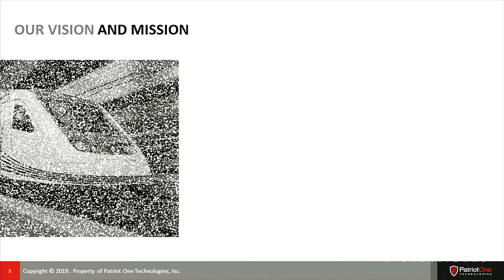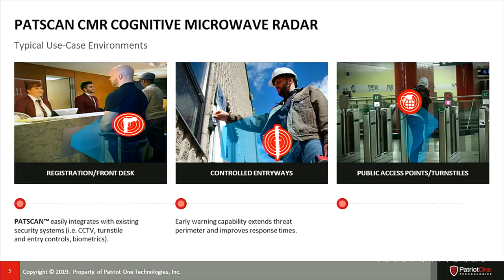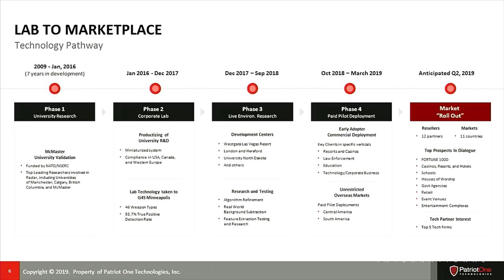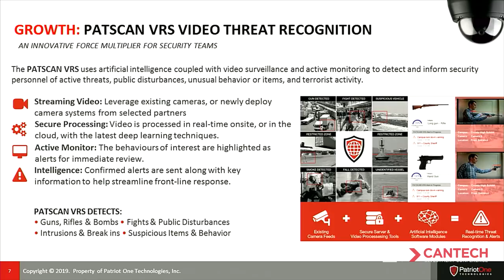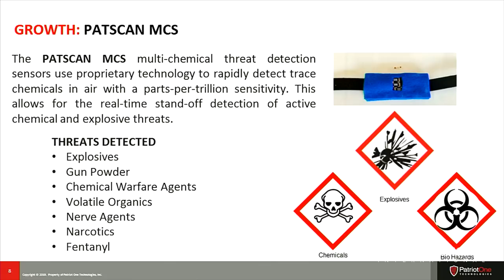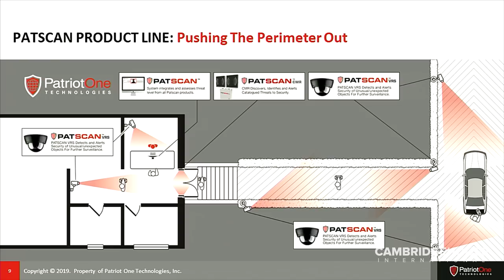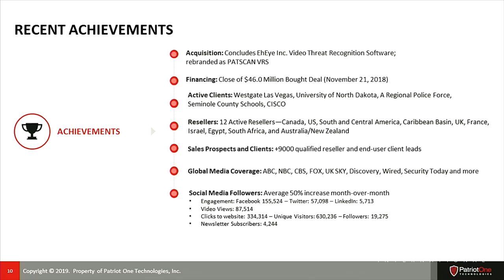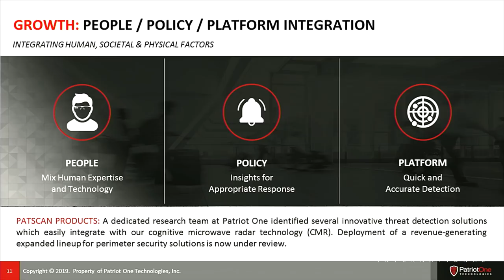Public Safety Through Threat Detection - Patriot One Technologies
Martin Cronin, CEO of Patriot One Technologies (V.PAT) discusses their newest technology launch of PATSCAN that detects explosives and opioids up to 250ft!

Patriot One Technologies Inc is a Canada-based security systems developer. The principal business of the company is to commercialize a system to detect concealed weapons utilizing radar technologies. The company has developed PATSCAN CMR, the radar technology providing first responders and security personnel valuable time in active threat scenarios.